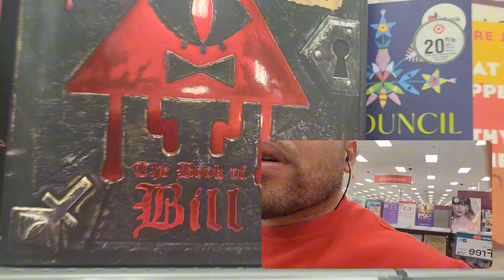Toy Hunt! DC Multiverse & Marvel Legends at Target! Plus, Vintage 1940s Letterman Jacket Haul!